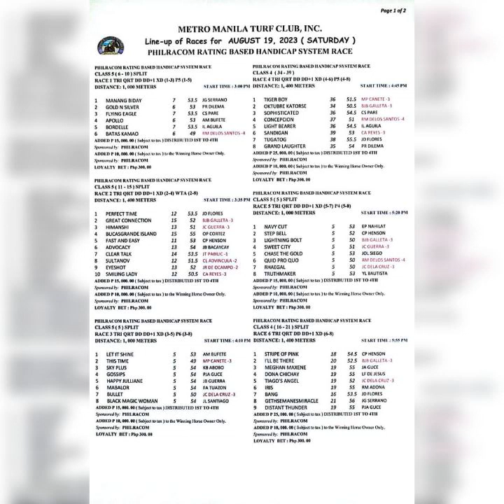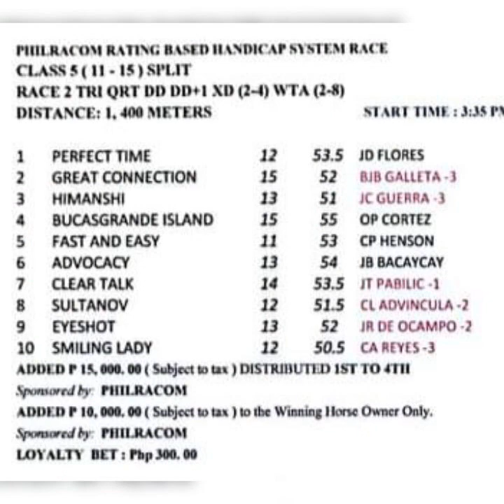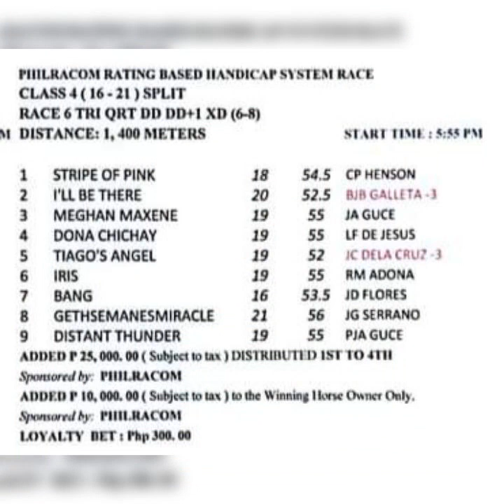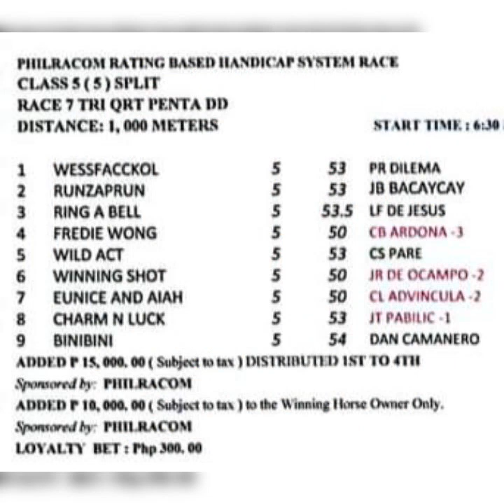Metro Turf 19Aug@dehadistatipsters